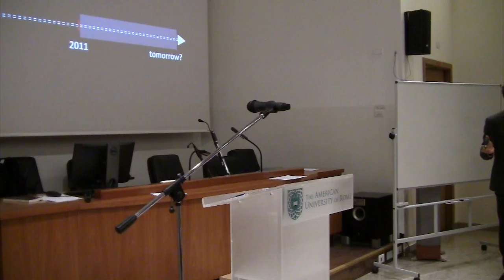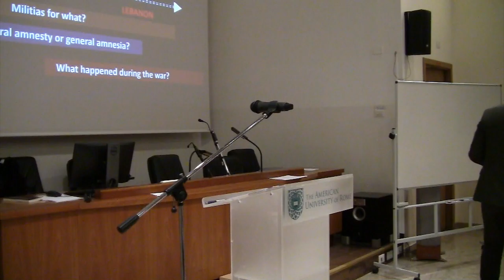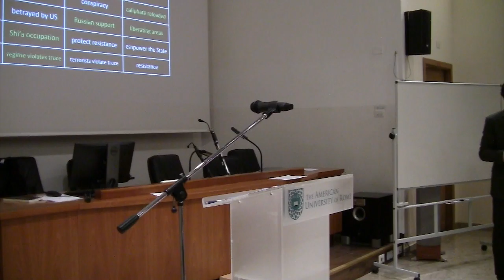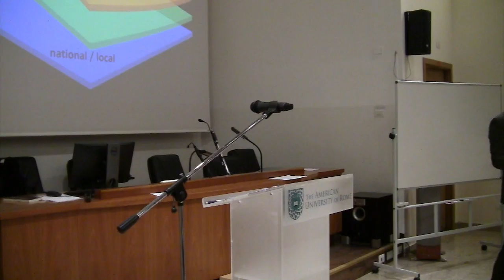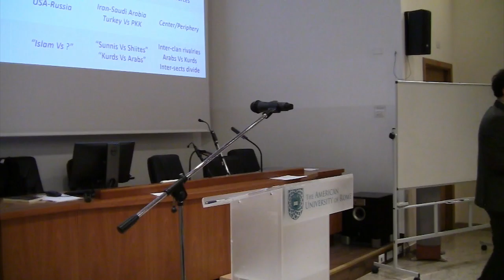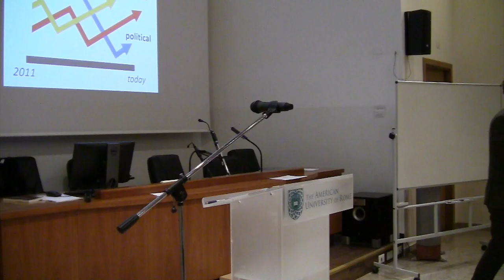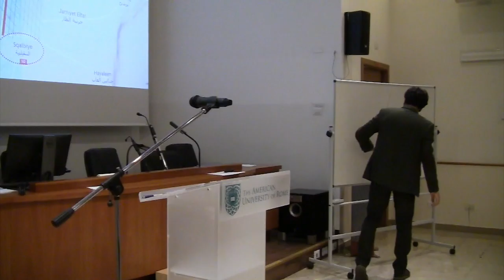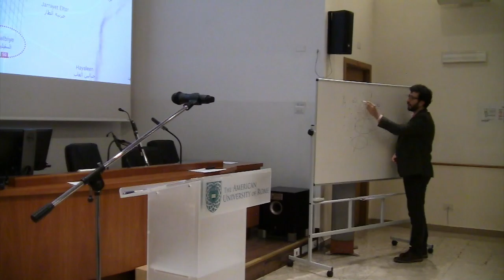Syria & Iraq (POST) Conflict Scene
Guest lecture by Dr. Lorenzo Trombetta, Senior ANSA correspondent from the Middle East on the ongoing conflicts in Syria and Iraq as part of the Peace Studies Lecture Series at The American University of Rome.